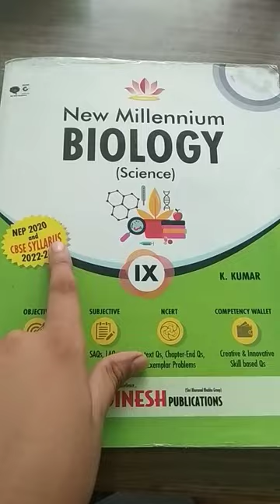Dinesh publication 2023 Biology book review @Ravi Jangra